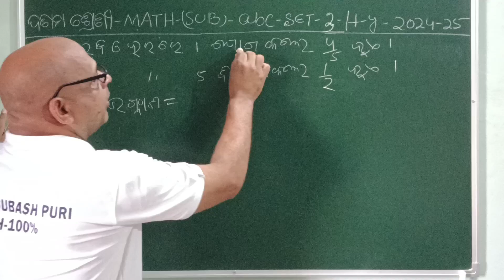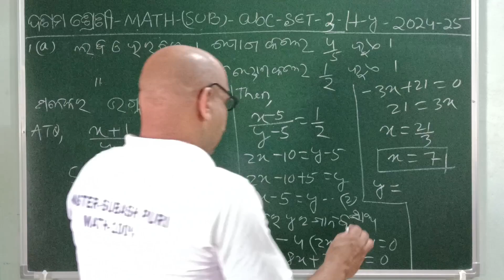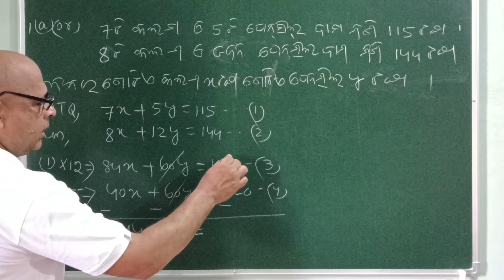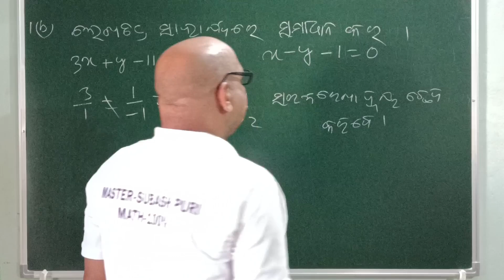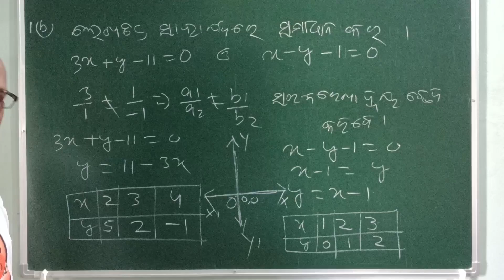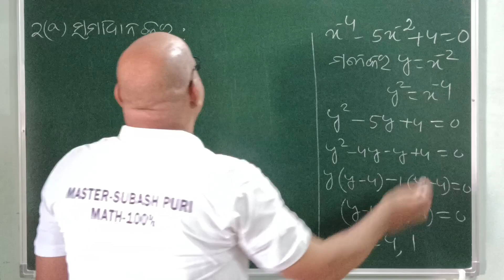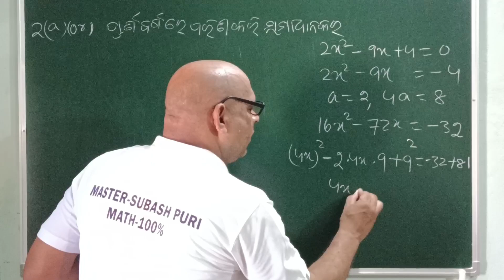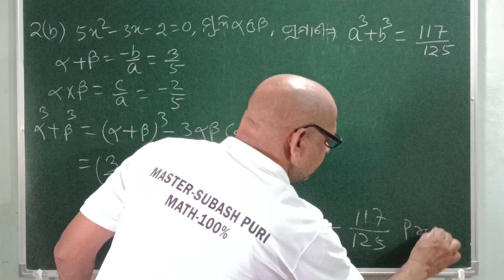abc(2024-25)-ଦଶମ ଶ୍ରେଣୀ/MATH(SUBJ)/ Half-Yearly Exam 《VST-3》no.-1 & 2